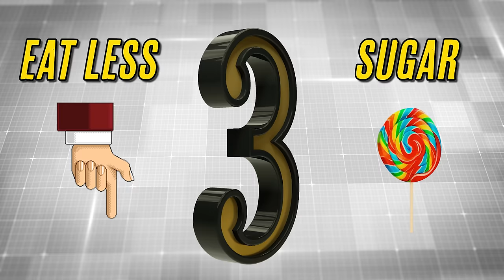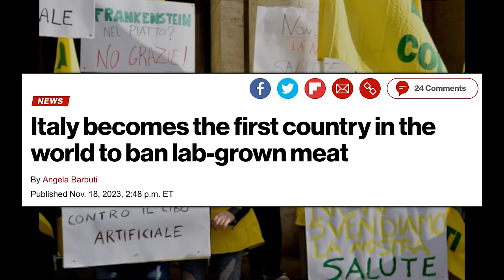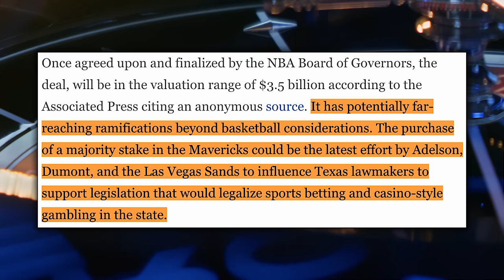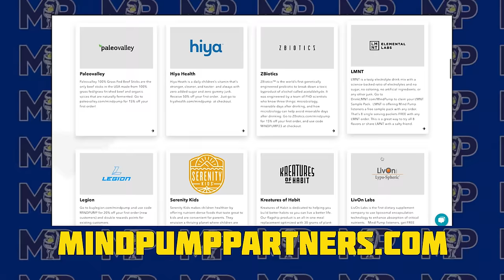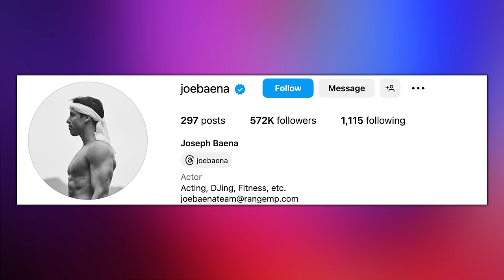5 Steps To Hack The Negative Side Effects of Alcohol | Mind Pump 2228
00:00 Mind Pump Fit Tip: Five steps to hack the negative effects of alcohol consumption.
14:06 Busting myths with Sal: Why pasta tastes different in Italy, why people in New York are rude, and why most states dislike people from California.
18:14 Gambling stories and habits of Mind Pump.
32:15 Are the guys for or against companies ripping them off?
35:05 Mind Pump Recommends the Dead Files on the Travel Channel.
40:50  Is there any more terrifying than experiencing sleep paralysis?
41:20 Invisibility cloak, real or fake?
44:35 Mind Pump’s favorite MAPS program.
50:56  Shout out to Joe Baena.
51:18 Quah question #1 - Are partial reps effective and when? Do they have a place in a workout program?
58:23 Quah question #2 - What are the best books on programming design and best meal plan resources?
1:06:41 Quah question #3 - What are your thoughts on Rhodiola?
1:09:38 Quah question #4 - What is the average pricing for training per hour?

Visit ZBiotics for an exclusive offer for Mind Pump listeners! **

Likely new Maverick owners may impact effort to expand gambling in Texas

Is This 'Invisibility Cloak' Video Real? | Snopes.com

Mind Pump #2015: How To Apply Advanced Training Techniques To Build More Muscle

Becoming a Supple Leopard 2nd Edition: The Ultimate Guide to Resolving Pain, Preventing Injury, and Optimizing Athletic Performance

People Mentioned
Joseph Baena (@joebaena) Instagram
Chad Wesley Smith (@chadwesleysmith) Instagram